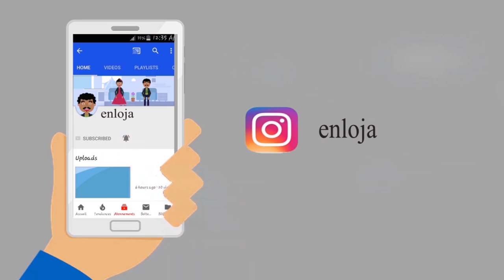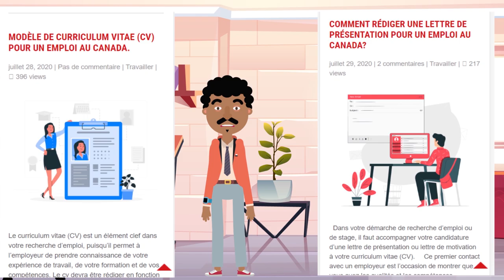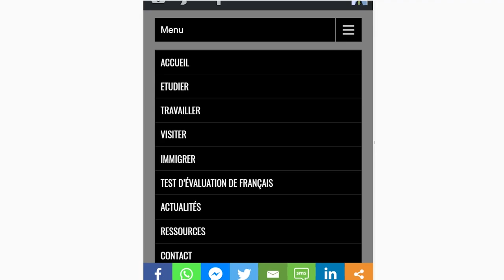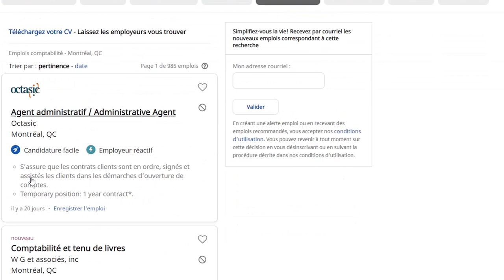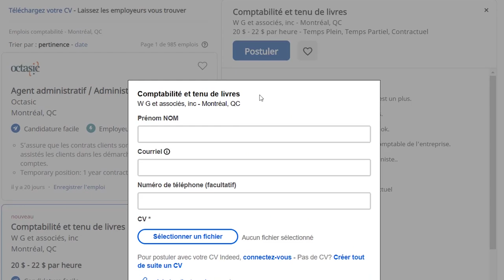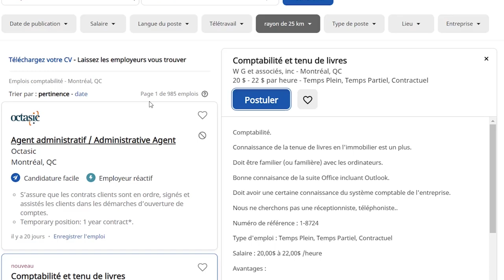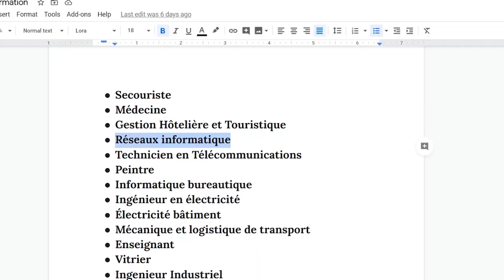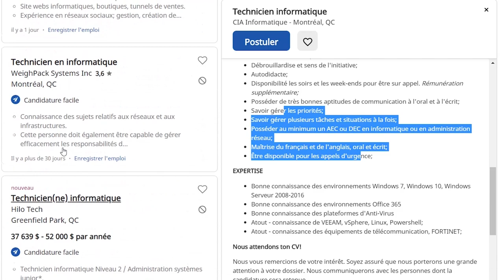PARTIE 5.KIJAN POU FÈ JWEN LETTRE D'EMPLOI, CONTRAT TRAVAIL, VISA TRAVAIL POU CANADA.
VIDEO SA  ESPLIKEW KISA POU FE POU JWN LET DE TRAVAIL NAN ENTREPRISE CANADA. NAN VIDEO SA TOU MBAW KEK TECHNIQUE POU W KA POSTULER POU JOB CANADA.

NOU PA BAY VIZA NOU PA KONSIL , NOU PAP MANDEW LAJAN, NI NOU
PAP EKRIW EN PRIVE, SI SE PA OU KI EKRI NOU.  NOU PAP EKRIW SOU WHATSAPP. NOU PAP VOYE MANDEW INFORMASYON PÈSONÈL OU TANKOU NOMW PRENOMW ETC..

NOU JIS AP BAW KONSÈY DIW SAW DWE FÈ  POU KA FE DEMAND PÈMI DETID LA.

NOU AP KOMINIKE AVEW SELMAN AVEK PAJ NOU OFFICIEL NOU KI SE @ENLOJA.

visa canada
viv canada
comment venir vivre au canada
bourse d'etudes canada
comment venir etudier au canada